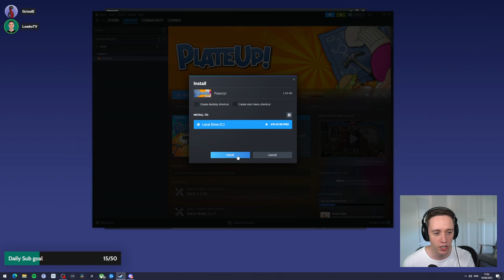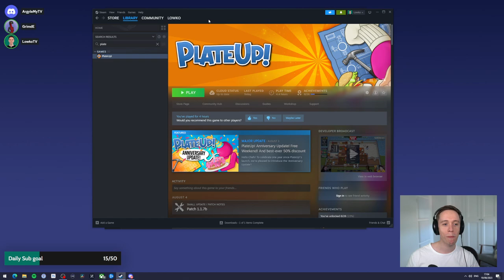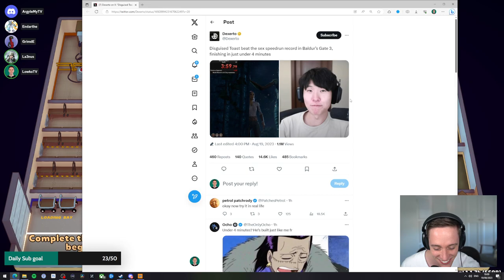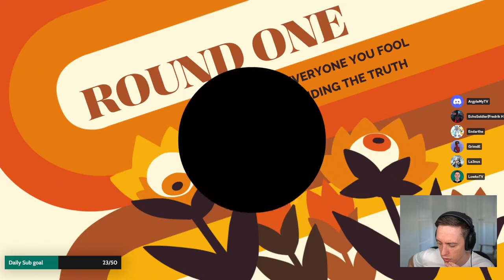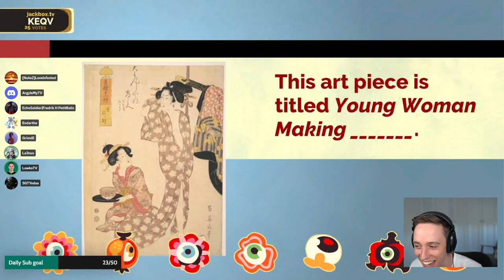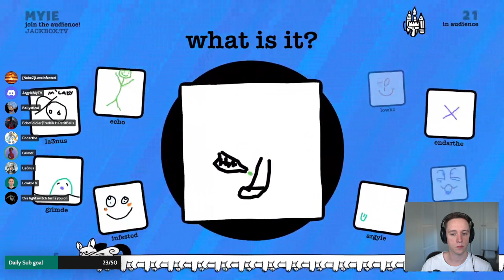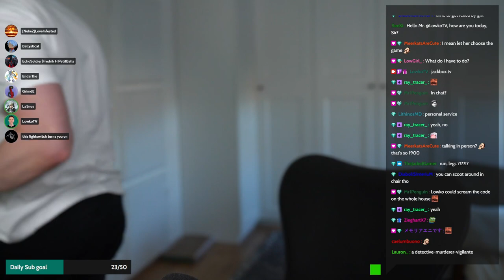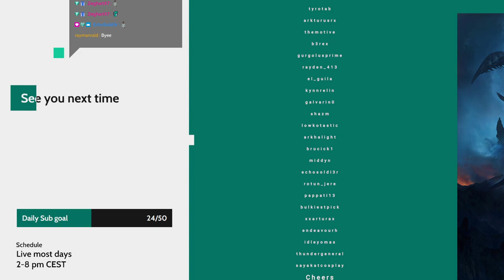LowkoTV: August Patreon Arcade Night! (2023)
This is LowkoTV Patreon Arcade Night from 20 August 2023. Enjoy it!